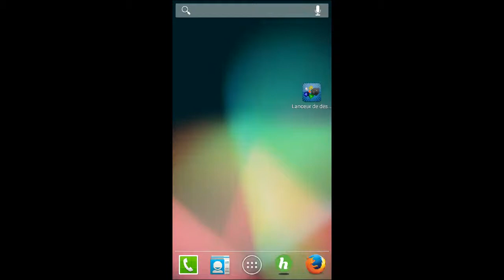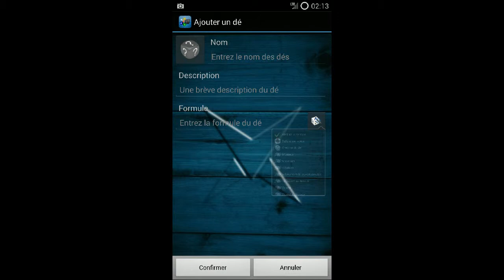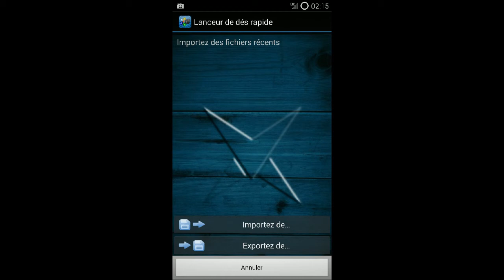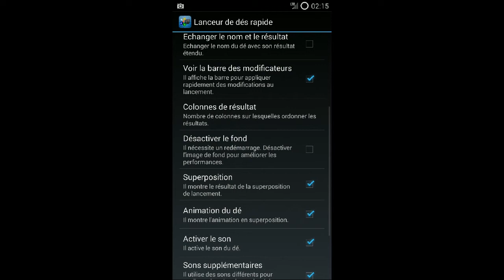Présentation de Lanceur de dés rapide sur android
Présentation de lanceur de dés rapide sur android une application opensource.